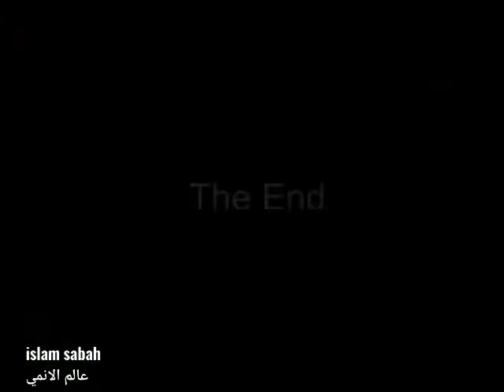اغنية الاحزان كاملة ....بجودة عالية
اسم المغنية الأصلية : ايريكو تامورا